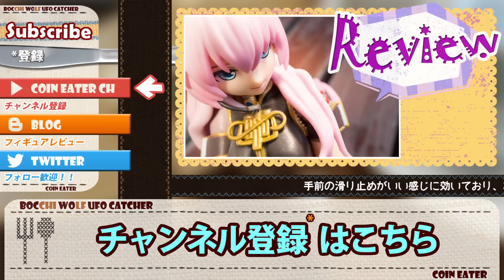Project DIVA Arcade プレミアムフィギュア巡音ルカ - ちるふのUFOキャッチャー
『少しでも（プライズから）視線を逸らしちゃダメダメよ☆』

【作品】Project DIVA Arcade
【キャラ】巡音ルカ
【ブランド】プレミアム（セガプライズ）
【機種】UFO CATCHER 8
【料金】1P/100円（100円デー）